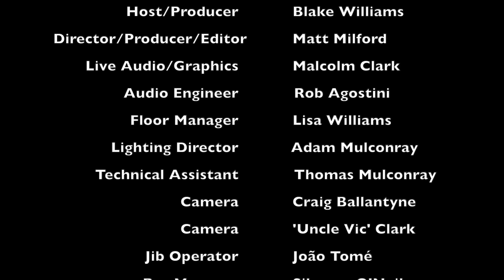The Rough Housers - Live Music Talk Show 2021. The Scene (S07/E06)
Welcome to The Scene.  Australia's favourite music chat show featuring the best emerging talent of Perth's and Australia's vibrant original music community.
This week it's all about Rockabilliy!  Slick back your hair and turn up those jean cuffs as the dynamic trio 'The Rough Housers' swing their way into tThe Scene studio.  Plus they play not one, not two but three energetic original tunes live in front of our studio audience.

Songs featured:
1. Life's a Drag - The Rough Housers
2.  My Bonneville - The Rough Housers
3. Yesterday's Blues - The Rough Housers

Recorded in front of a live studio audience in Perth, Western Australia